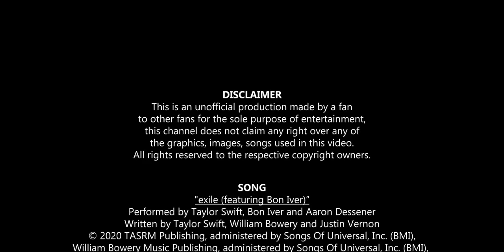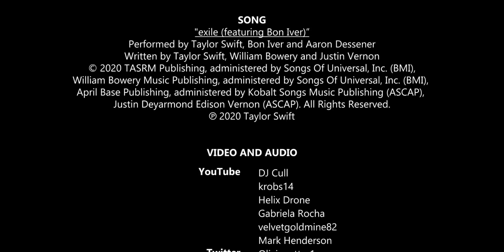Taylor Swift & Bon Iver - exile (Live in London)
Taylor Swift and Bon Iver performing exile for the first time live
• Tour : Bon Iver's 2022 UK Tour
• Date : October 26, 2022
• City : London, England
• Venue : OVO Arena (also know as Wembley Arena)

0:00 "exile" playing
1:30 Taylor Swift walks up stage
1:46 "exile" playing
5:11 Song ends
5:47 Credits